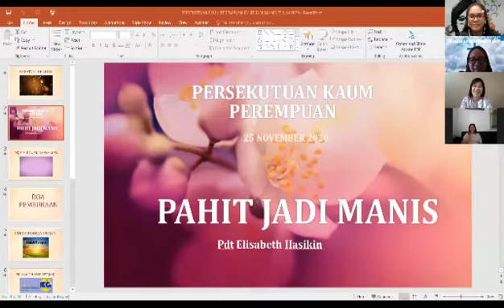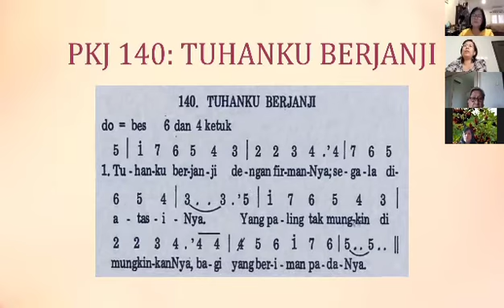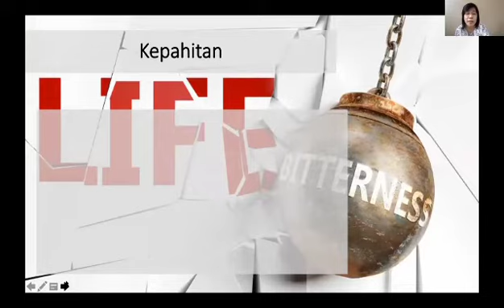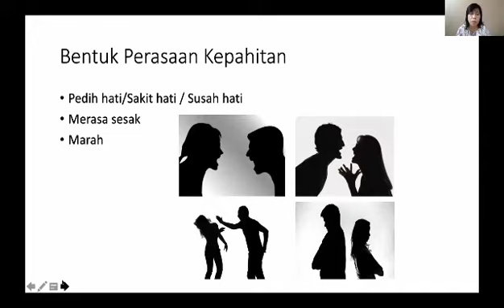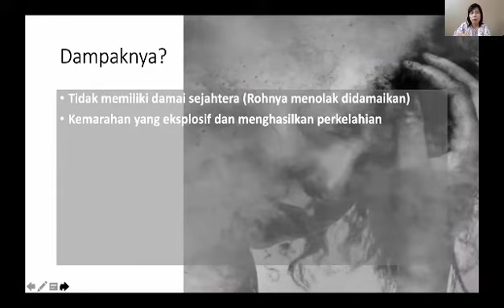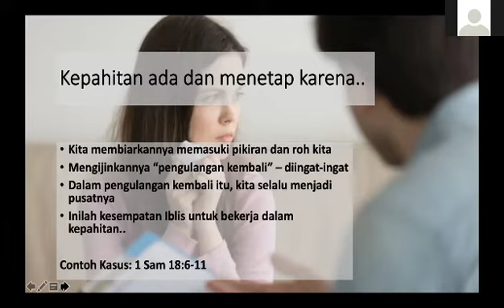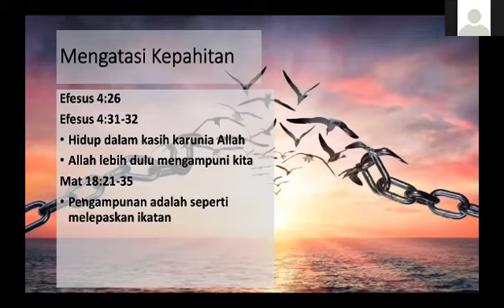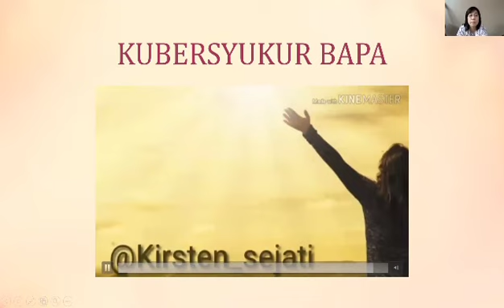[Kaum Perempuan] PAHIT JADI MANIS - Pdt. Elisabeth Hasikin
Persekutuan Kaum Perempuan
Rabu, 25 November 2020
Tema: PAHIT JADI MANIS
Pembicara: Pdt. Elisabeth Hasikin (GKI Citra)